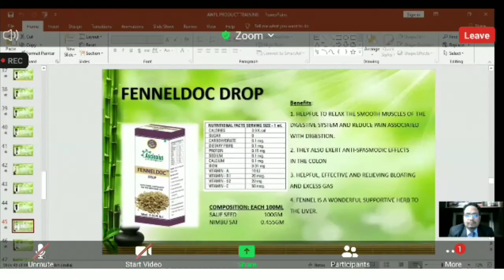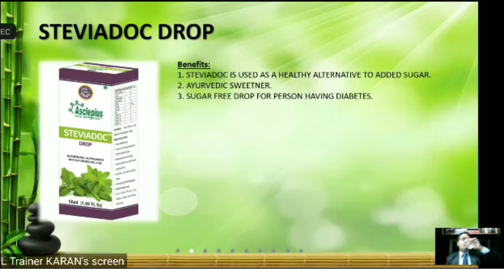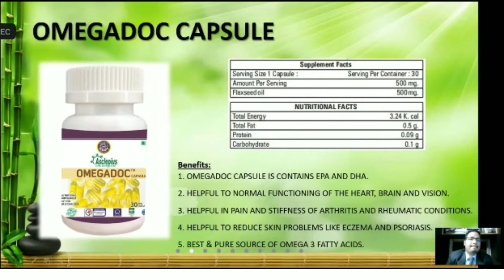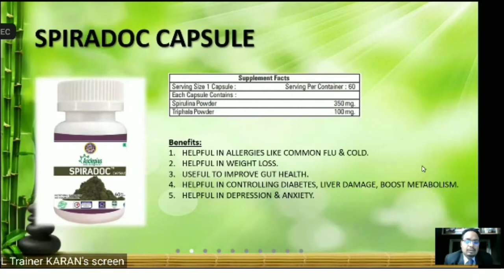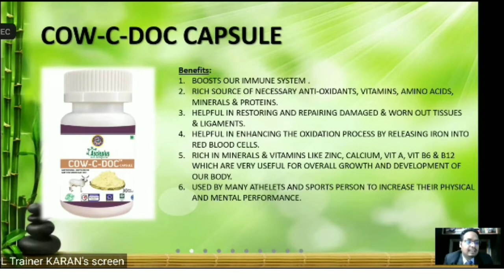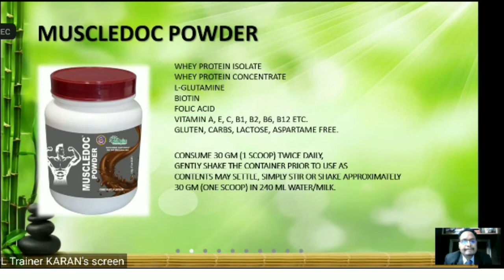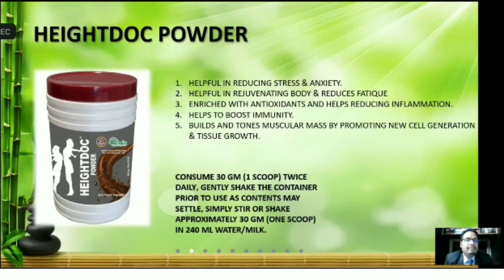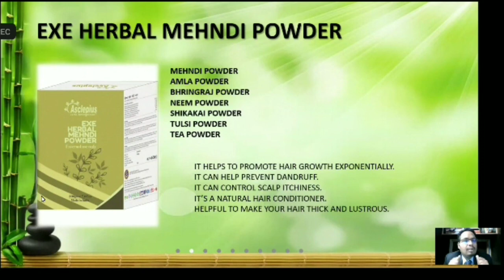Awpl product details in hindi | awpl product कि सम्पूर्ण जानकारी हिंदी में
*👇🏻पूरा 1 TO 1 प्लान लिखित📜📄📃 में👇🏻*

*सर नमस्कार👏🏻 मेरा नाम dspanwar है मैंअजीतगढ़, भीम का निवासी हूं  और एक संस्था के साथ मिलकर समाज सेवा का काम करता  हूं! सर समाज सेवा वैसे तो लोग बहुत तरीके से करते हैं जैसे:- कंबल बांटना🧥 चैरिटी करना, दान करना या भूखे को खाना खिलाना🍪 इत्यादि, लेकिन हमारी संस्था कुछ भिन्न तरीके से समाज सेवा करती है, यह संस्था लोगों को लाइफस्टाइल डिजीज के बारे में जानकारी देती है, अब आपको डिजीज शब्द सुनकर यह लग रहा होगा कि बीमारी के बारे में बताने के लिए तो किसी डॉक्टर👨🏻‍⚕️ को होना चाहिए था , और मैंने अपना परिचय एक प्राइवेट पर्सन👨🏻‍💻 के तौर पर दिया है । लेकिन जैसा कि आपको पता है कि बिमारी दो✌🏻 तरीके की होती हैं,- 👉🏻एक वह जो वायरस की वजह से होती है जिनका इलाज डॉक्टर ही कर सकते हैं और दवाई गोली💊💉 से ही संभव है । लेकिन लाइफस्टाइल डिजीज को बताने के लिए किसी का डॉक्टर होना जरूरी नहीं है, क्योंकि लाइफस्टाइल डिजीज हमारे खराब खानपान की वजह से होती है जैसे- मोटापा, डायबिटीज, ब्लड प्रेशर इत्यादि और इनके बारे में बात करने के लिए किसी का डॉक्टर होना जरूरी नहीं है इसे कोई भी बता सकता है!*
     *अब लाइफस्टाइल डिजीज क्या है इसे समझाने के लिए मैं इस प्रेजेंटेशन फोल्डर के माध्यम से आपको बताता हूं जैसा कि सर मैंने बताया कि हम एक संस्था के साथ काम करते हैं जिसका नाम है असली पीएस वेलनेस प्राइवेट लिमिटेड🏰 9 नवंबर 2014 को गठन हुआ था 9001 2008 सर्टिफाइड📋📰 संस्था है इसके एमडी मिस्टर संजीव कुमार जी हैं। सर Lifestyle diseases क्या है  यह मैं आपको बताता हूं!- सर अगर बात करें कुछ समय पहले की तो तब लोग अपना जीवन स्वस्थ्य जीते थे,👨‍👩‍👧‍👦 साफ खाना 🥦🍑🥬🍪खाते थे जिस वजह से लंबी आयु जी कर जाते थे, लेकिन आज के समय लोगों का खान-पान खराब होने की वजह से लोग स्वस्थ जीवन कम गुजार रहे हैं और बीमारी 🥶🥵😤में ज्यादा गुजर रहा है, और 40 साल तक आते-आते किसी न किसी दवाई गोली💊💉 के सहारे अपनी जिंदगी को गुजार रहे हैं, सर इसकी वजह य